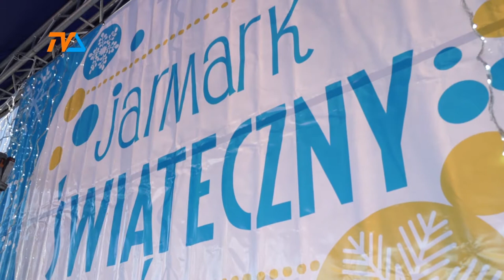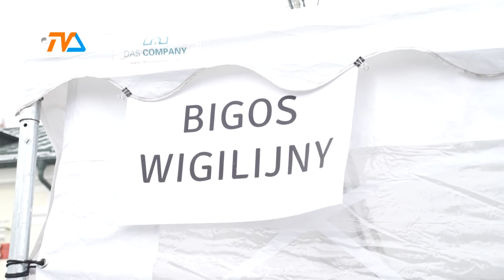Jarmark Świąteczny to dobra zabawa |TVSUWAŁKI